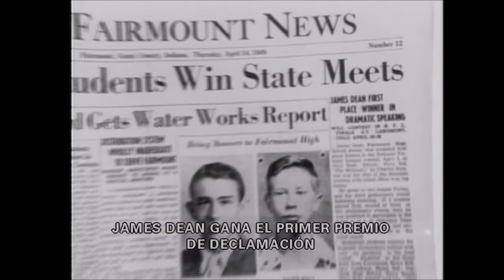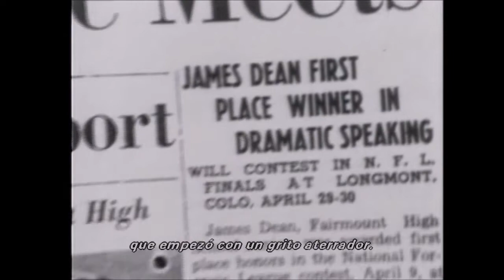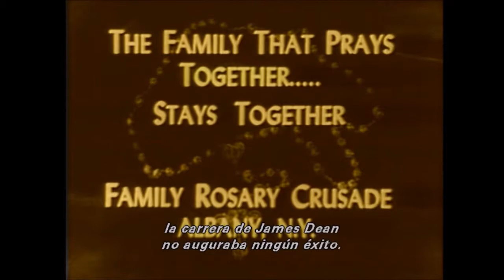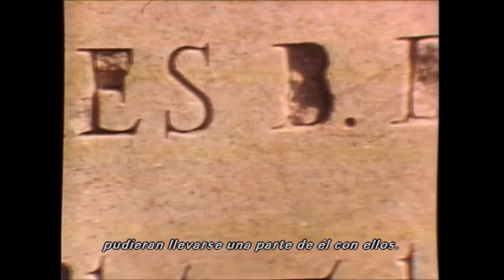recordando a james dean